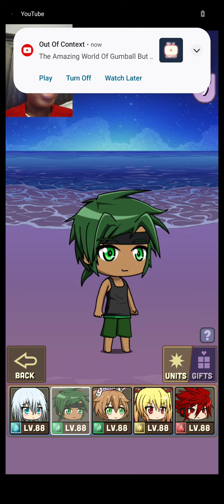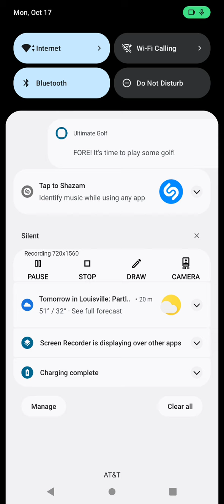Gacha Resort: Losing Repeatedly to SADI